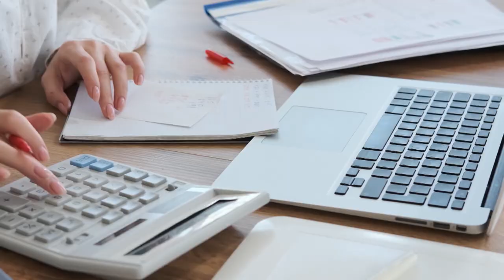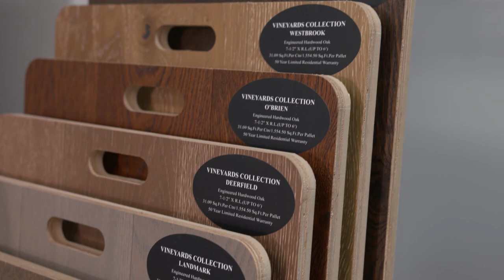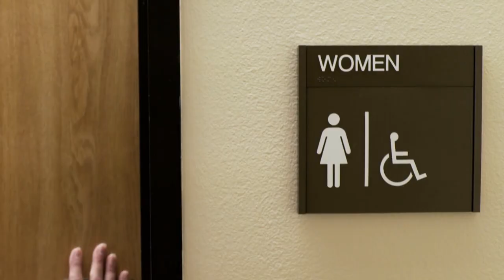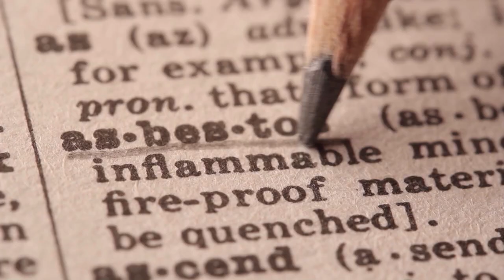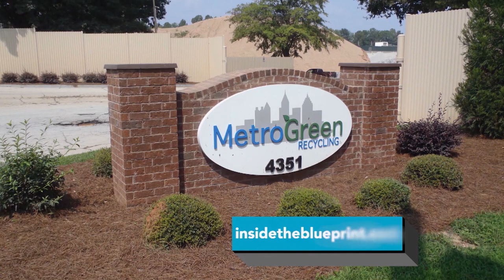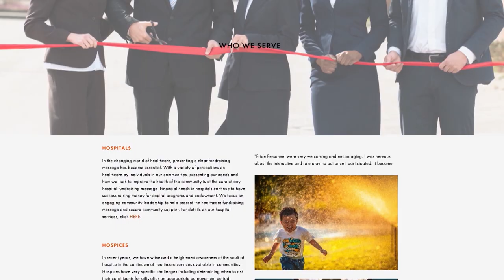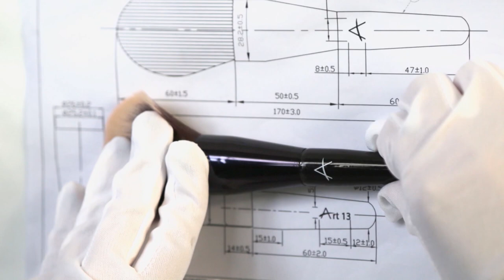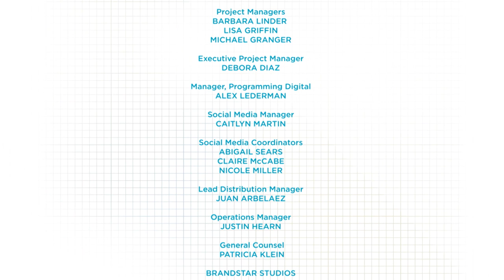Renovate Your Business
Find out about business consulting, how to choose the right flooring for you, sanitizing cleaning service, and plenty more!

Not knowing your company’s financials can be a barrier to your success. But it doesn’t have to be that way. Let's hear more from Eric McGlothen, LLC.

Think about the flooring in our homes. Is it functional? Stylish? Both? Not all flooring is created equal, so let’s find out more from Create Flooring by Muchsee.

When it comes to commercial cleaning services, you want your provider to show up with more than just a broom and a dust rag. That’s where Clean Streak Services comes in.

Meet the experts at Metro Green Recycling, a construction and demolition recycling company that specifically handles construction waste.

Since 1925, Pride Philanthropy has been helping nonprofit organizations maximize their philanthropy efforts with customized strategies.

Jones Design Company takes the time to understand each customer’s marketing and advertising needs, both current and future.

Over 30 years ago Anisa International, manufacturer of beauty and skincare brushes, was founded.

BP0482ATL